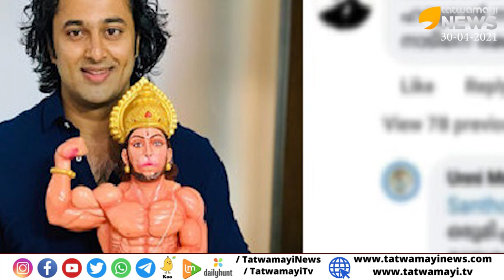ചന്ദ്രനിൽ വെള്ളമുണ്ടെന്നു എം ബി രാജേഷും ചൊവ്വയിൽ വെള്ളമുണ്ടെന്നു സന്തോഷ് കീഴാറ്റൂരും സ്ഥിരീകരിച്ചു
ചന്ദ്രനിൽ വെള്ളമുണ്ടെന്നു എം ബി രാജേഷും ചൊവ്വയിൽ വെള്ളമുണ്ടെന്നു സന്തോഷ് കീഴാറ്റൂരും സ്ഥിരീകരിച്ചു | MBRAJESH